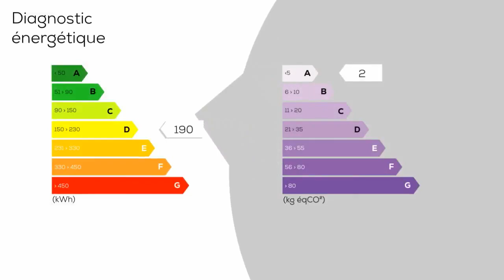A vendre - Villa / Maison - Salies-de-Béarn (64270) - 5 pièces - 165m²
SALIES DE BEARN Agréable quartier à proximité du centre ville de Salies de Béarn, maison atypique comprenant sur différents niveaux cuisine équipée ouverte sur vaste séjour avec insert, 3 chambres (dont suite parentale), bureau, buanderie, garage et atelier sur un terrain de 530 m². CLASSE ENERGIE : D. Garantie après-vente offerte ! EXCLUSIVITE LAFORÊT IMMOBILIER ORTHEZ.